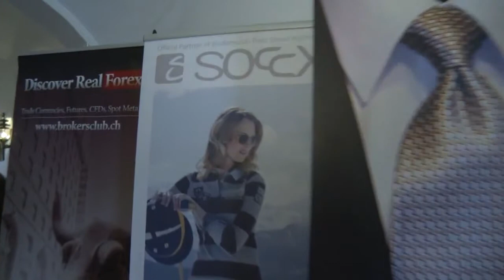SOCCX Official Partner of Brokersclub Polo Snow Night 2013